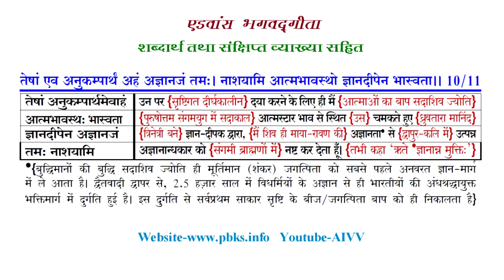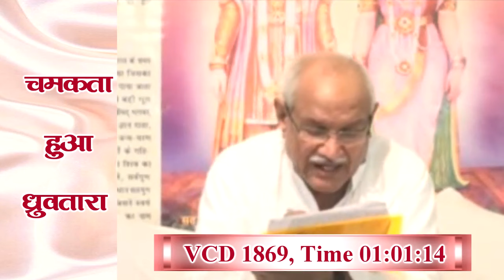अध्याय 10-11 ll AIVV भगवद्गीता क्लास Date 11.05.24 श्लोक अभ्यास ll Revised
अध्याय 10-11 ll AIVV भगवद्गीता क्लास Date 11.05.24 श्लोक अभ्यास ll Bhagavad Gita Class Shlok Abhyas Revised

विभूतियोग

जड़ सूर्य सतत अपनी ऊर्जा को रोशनी एवं गर्मी के रूप में विश्व-कल्याण हेतु देता रहता है। इस सौर ऊर्जा से हम बैटरी को उसकी क्षमता अनुसार चार्ज कर अपने कार्य में लगा सकते हैं। इस कारण यदि कोई बैटरी को ही ‘सूर्य’ कहने लगे तो उसे क्या कहेंगे? अवश्य मूर्ख ही कहेंगे। विभूतियों को समझने में यही भूल हुई है। कई आत्मा रूपी बैटरीज़ अपनी यथासंभव योगशक्ति चतुर्युगी के अंत में साकार में आए निराकार परमपिता परमात्मा रूपी चैतन्य ज्ञान शक्ति-सूर्य से मन्मनाभव होकर अपने भीतर भी नंबरवार पुरुषार्थ अनुसार भर लेती हैं और जो अधिकाधिक योगशक्ति को भर पाती हैं, उन्हें यहाँ पर विभूति कहा गया है। इसी भाव को स्पष्ट रूप से समझाने के लिए सम्पूर्ण ज्ञानार्जन करने वाले अर्जुन को समझाते हुए भगवान कहते हैं कि- अथवा बहुना एतेन किम् ज्ञातेन तव अर्जुन। विष्टभ्य अहम् इदम् कृत्स्नम् एकांशेन स्थितः जगत्।। 10/42 “मेरे अनेक विभूतियों को जानने से क्या प्रयोजन? मैं इस सम्पूर्ण जगत को अपने एक अंश द्वारा टिका करके स्थित हूँ।”. Read more 👇

Copyright :    AIVV